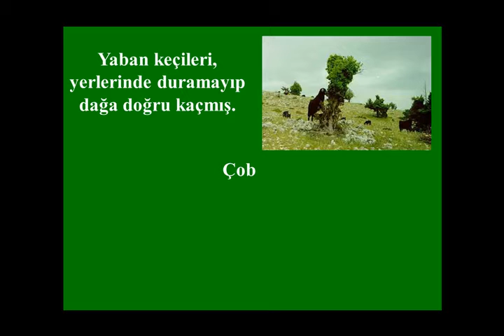Çoban ve yaban keçileri slayt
Çoban ve yaban keçileri arasında geçen bir hikaye slayt